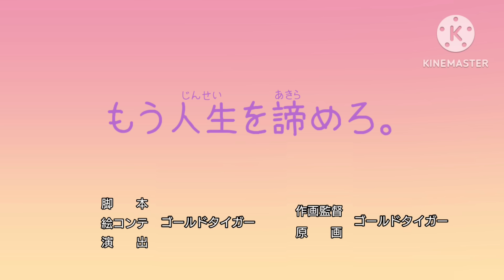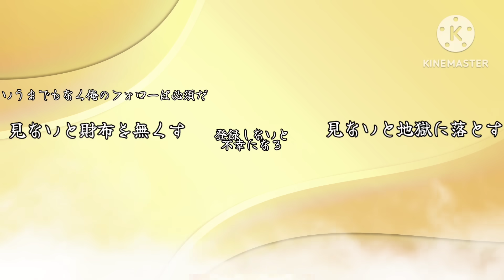【スマブラSP】ゴールドタイガー実況